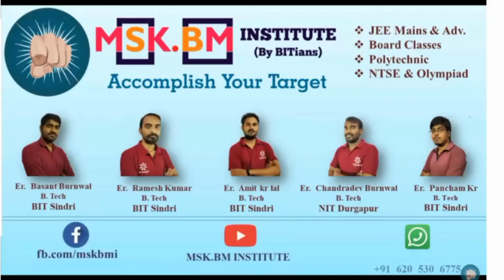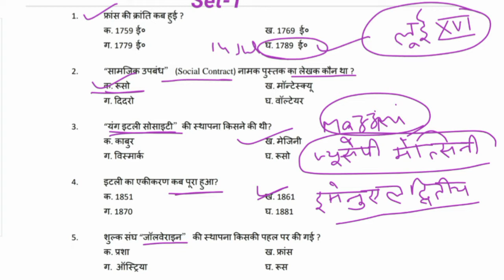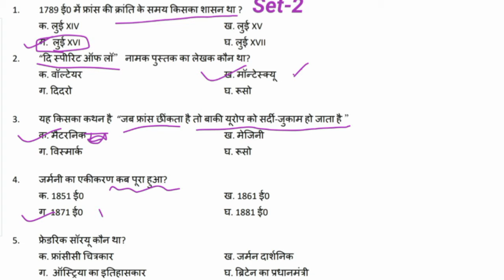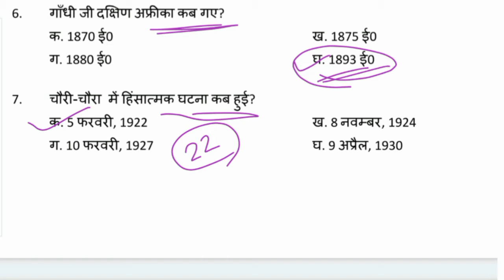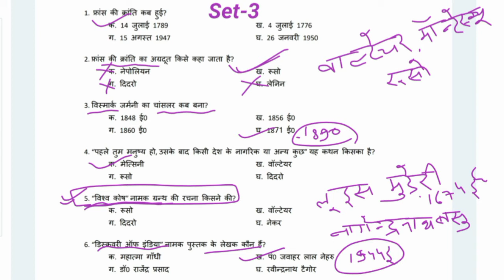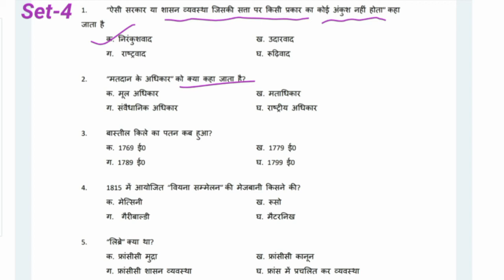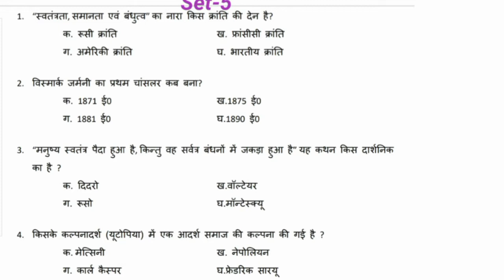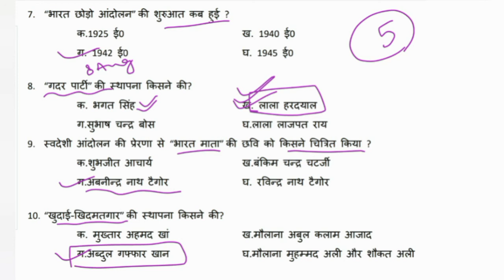JAC Board 10th Social Science Model Paper 2021 Term-1 | History | @MSKBMINSTITUTE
JAC Board 10th Social Science Model Paper 2021 Term-1 | History | ‎@MSKBM INSTITUTE

@MSKBM INSTITUTE

Hello,
Namaskar Doston

About this video:- Is video me JAC Board 10th Social Science Model Paper, History ko discuss karenge .

Our other playlist available on YouTube :-